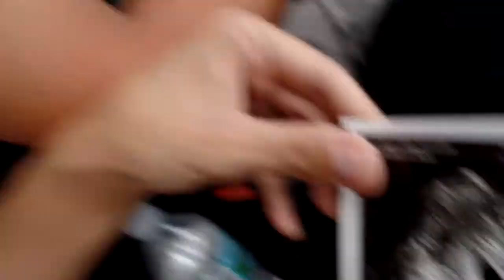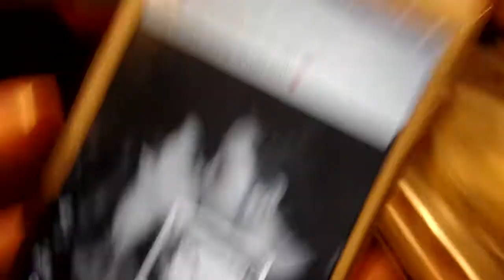FIRST ULTRASOUND AND A BIRTHDAY!